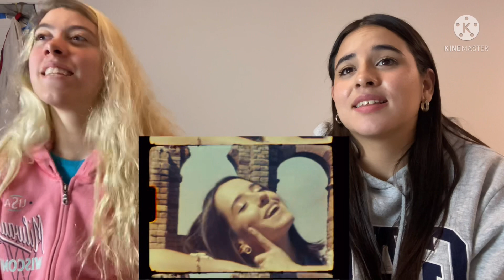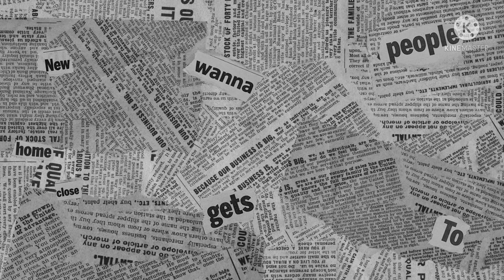Reacción a ÍNDIGO ft. Camilo & Evaluna | Camie García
Hola gente hermosa! Cómo están??
Espero que les haya gustado nuestra reacción!!
Estuve un poco ocupada los ultimos meses y por eso estaba un poco desaparecida 😢 pero VOLVI 💪🏻 asi que ya saben, si desean más video reacciónes dejenmelo en los comentarios 🤩🤩 los amo!! Saludos!!! ❤️